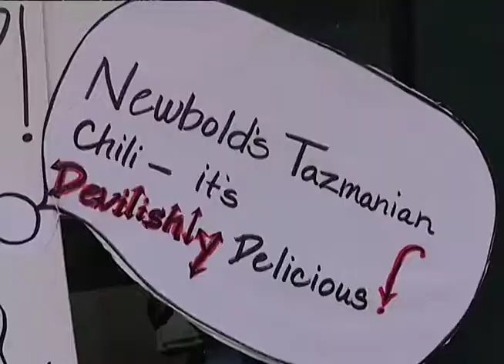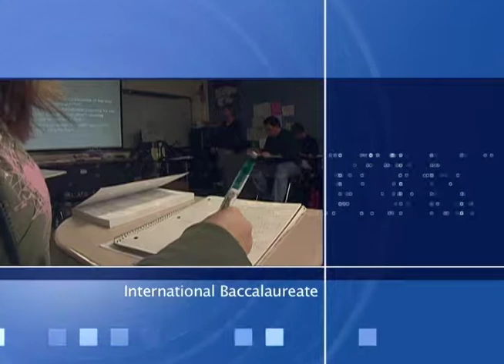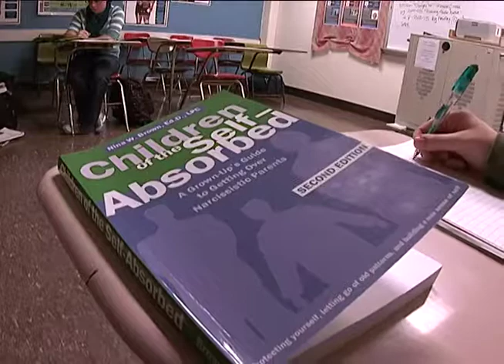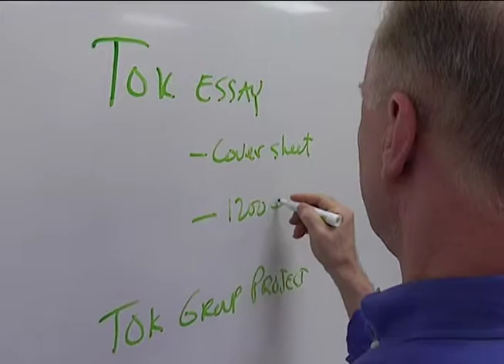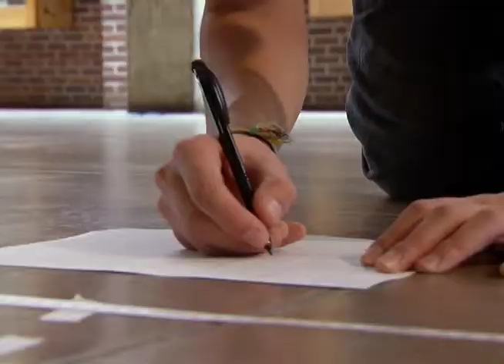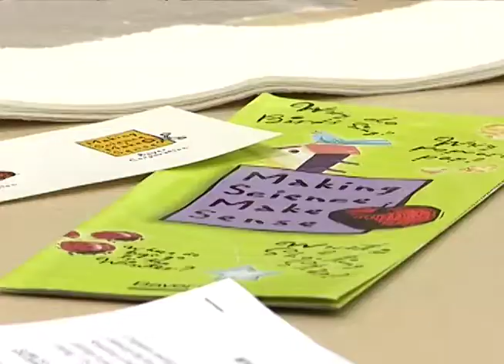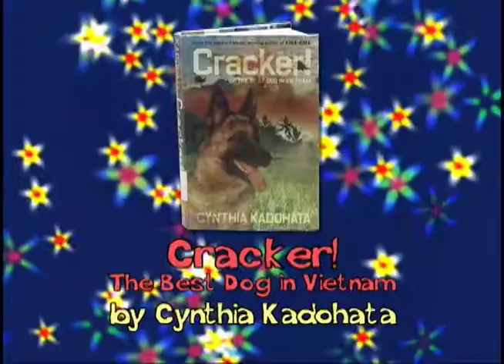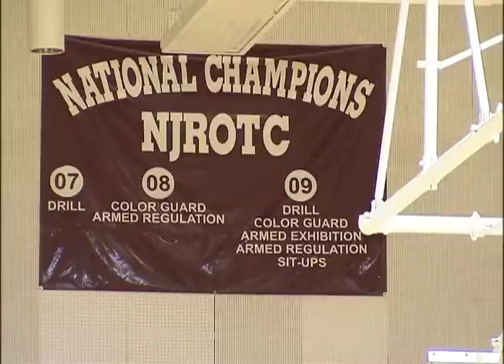Spotlight #2 2009-2010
It's time the Chili Cookoff at Briarwood Elementary School. Explore Shawnee Mission Northwest's International Baccalaureate program. A new E-mentoring program at Bayer teaches Prairie Elementary School students valauble lessons. Meet Shawnee Mission North's NJROTC team.